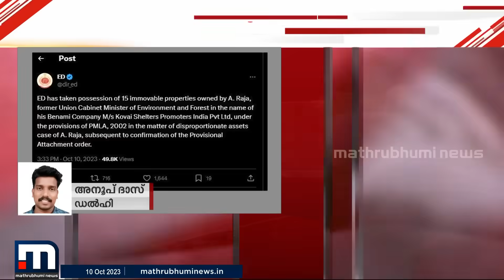എ രാജ എം പിയുടെ സ്വത്തുക്കൾ കണ്ടുകെട്ടി ഇ ഡി | ED | A Raja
എ രാജ എം പിയുടെ 15 ഇടങ്ങളിലായുള്ള സ്വത്തുക്കൾ കണ്ടുകെട്ടി ഇ ഡി

Happy viewing!